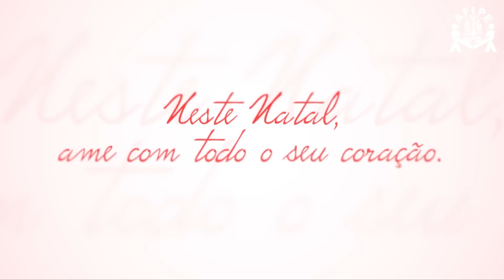Programa Pai Eterno - 24/12/2014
Fique Por Dentro  - Festa da Sagrada Família celebrada pela Igreja no dia 28 de dezembro.
Mãos à Obra - Devotos que ajudam na construção do Novo Santuário desejam Feliz Natal.
Em Nome da Vida - Trabalho voluntário faz a alegria de famílias carentes com a doação de alimentos.